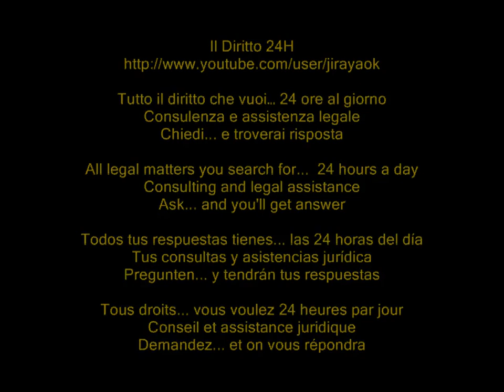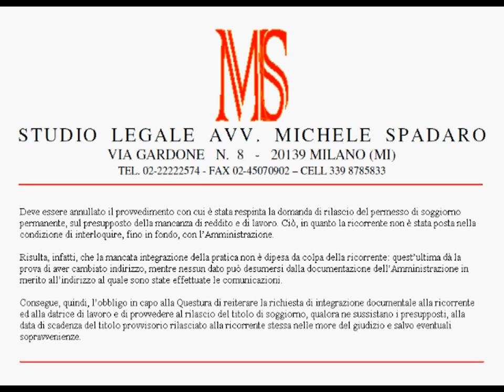Illegittimo diniego pds SLP se lavoratrice non può comunicare con Questura per i redditi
TAR Lombardia, Sezione Quarta, Sentenza del 28 marzo 2012, n. 942

Deve essere annullato il provvedimento con cui è stata respinta la domanda di rilascio del permesso di soggiorno permanente, sul presupposto della mancanza di reddito e di lavoro. Ciò, in quanto la ricorrente non è stata posta nella condizione di interloquire, fino in fondo, con l'Amministrazione.
Risulta, infatti, che la mancata integrazione della pratica non è dipesa da colpa della ricorrente: quest'ultima dà la prova di aver cambiato indirizzo, mentre nessun dato può desumersi dalla documentazione dell'Amministrazione in merito all'indirizzo al quale sono state effettuate le comunicazioni.
Consegue, quindi, l'obbligo in capo alla Questura di reiterare la richiesta di integrazione documentale alla ricorrente ed alla datrice di lavoro e di provvedere al rilascio del titolo di soggiorno, qualora ne sussistano i presupposti, alla data di scadenza del titolo provvisorio rilasciato alla ricorrente stessa nelle more del giudizio e salvo eventuali sopravvenienze.